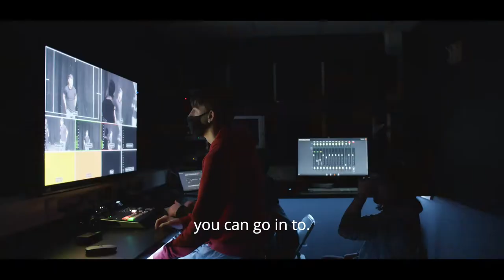Study Creative Media Production at East Durham College's Peterlee Campus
Unleash your creativity with a Media course at East Durham College, and work towards your exciting new career in the media industry!

Media is at the heart of our lives every single day. Whether it's the TV, radio, websites, Youtube content, Netflix, videogames or even social media, we, as a society, constantly consume media in many different forms.

As media is more popular than ever, the demand for creative, passionate individuals who can succeed in the media industry is also very high. Thanks to EDC's range of creative media courses, you can take your first steps towards your career in media.

Perhaps you want to be in front of the microphone, the star of your own radio show. Perhaps you'd prefer to be behind the scenes, producing everything and making sure it runs smoothly. Perhaps you're a natural-born personality, ready for the TV or starting your own successful Youtube channel, or perhaps you're the person who'll be operating the camera, making sure everything is filmed to perfection. Whatever you want to be, there's a place for you on East Durham College's media courses.

Our Sixth Form (ED6) also offers media as a course, or you can take a vocational route instead.

Our media programmes provide a blend of vocational skills and academic knowledge in the study of film, television, radio, print, photography and media production techniques across a range of genres and mediums; as well as training in how to produce your own material such as short films, TV shows, radio dramas, animations, promos and multi-camera recordings. So, if you are interested in developing filmmaking, audio creation and post-production skills this is the ideal route for you.

Here at East Durham College we have some excellent media facilities and resources. You will have access to a range of professional video cameras and audio recording equipment, lighting kits, gels and reflectors, a television studio with a green screen and a dedicated Mac editing suite with Final Cut Pro X editing software. There is also a professional recording studio with industry-standard Pro Tools HD kit, a radio broadcasting studio, 220 seat producing and receiving theatre and TV gallery.

Students have many opportunities to apply their developing skills in the professional arena and in the past have helped to run and manage the highly successful Youth Music night, Freaky Weasel; performed on P&O cruise ferries, danced in the gala opening of Sunderland Aquatic Centre; led Youth Theatre sessions, and produced commercial videos for The Primary Care Trust, East Durham Homes and The Stadium of Light.